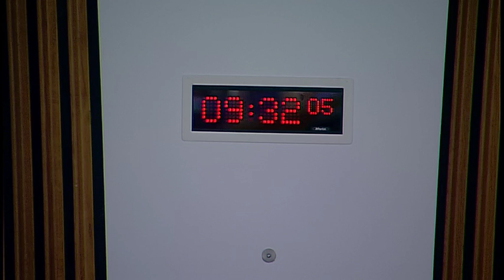Local Government and Communities Committee - 11 January 2017